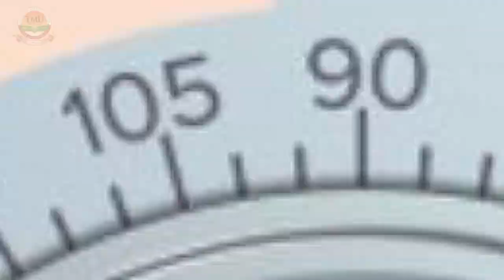World Sight Day | Department of Optometry | TMU-IIC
TMU’s College of Paramedical Sciences (Department of Optometry) celebrates  World Sight Day. On this occasion, students organise a rally to aware individuals about eye care. Here are the highlights of the event!